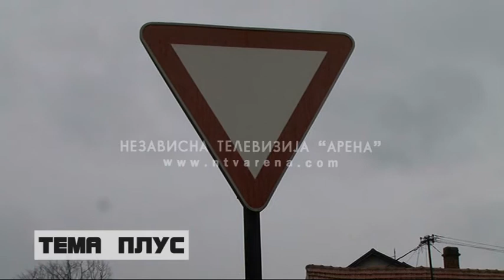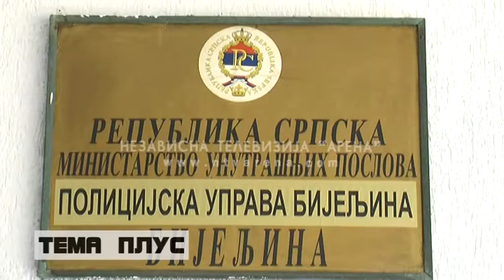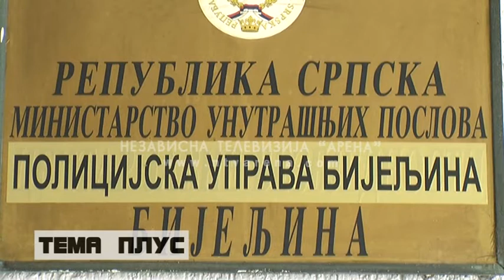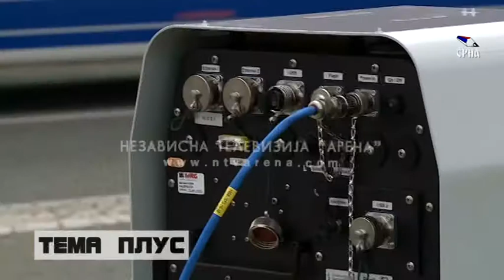Ograničiti brzinu kretanja vozila na lokalnim putevima